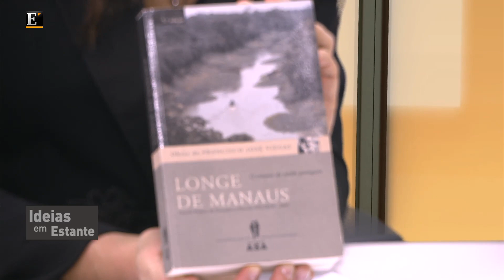Entrevista com Francisco José Viegas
O ex-secretário de Estado da Cultura, Francisco José Viegas, é o convidado de Mafalda de Avelar no programa "Ideias em Estante" de 29 de Janeiro de 2013.
Jornalista e escritor, Francisco José Viegas editará, este ano, pela Porto Editora, um novo romance policial. "O Coleccionador de Erva" é mais uma história protagonizada pelo inspector Jaime Ramos.